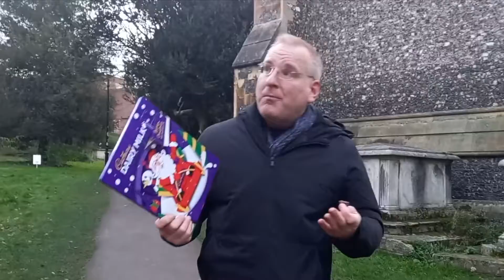Priory Advent Calendar Day 1